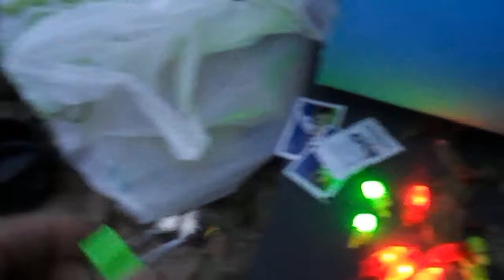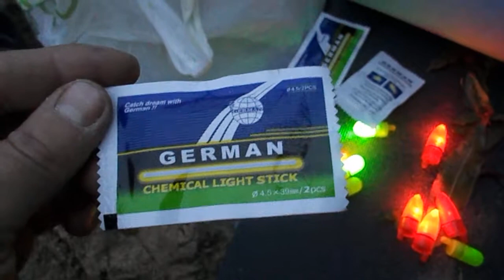Электронные светлячки. Видео обзор.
Что такое электронные светлячки?в данном видео полное описание и способ применение...